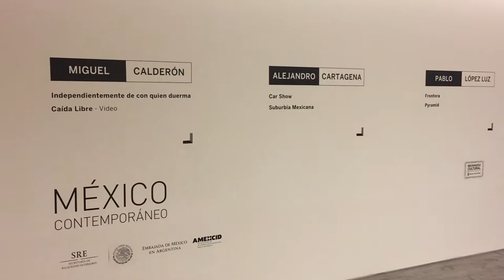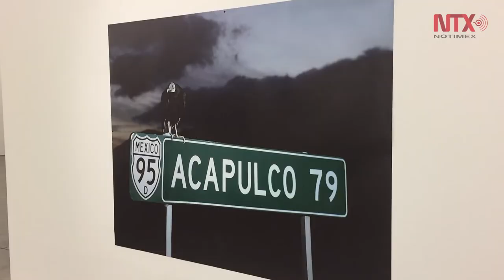La fotografía mexicana contemporánea llega a Buenos Aires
Los fotógrafos mexicanos protagonizan la exposición "México contemporáneo" que se exhibe actualmente en la Fototeca Latinoamericana de Buenos Aires